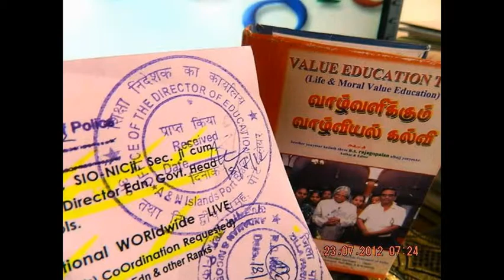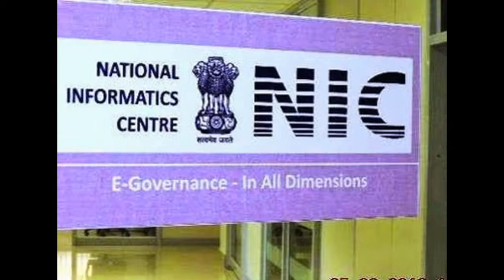SlideShowHon'bleVPvisitsANTRI-CIVIC-ReceptionHon'bleLGbrief-InteractsGuestsEdweepNews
Hon’ble Vice President visits A&N Tribal Research and Training Institute     Appreciates Administration’s initiatives
for the welfare of native Islanders
        Port Blair, Jan, 11: Hon’ble  Vice President of India, Shri Hamid Ansari visited the A&N Tribal Research and Training Institute (ANTRI) today. The young students belonging to the Andamanese tribe welcomed the Vice President at his arrival at ANTRI. Hon’ble  Lt. Governor, Lt. General A.K Singh, PVSM, AVSM, SM & VSM, (Retd), The Chief Secretary, Dr Anand Prakash IAS, DGP, Shri Sudhir Yadav IPS and senior officers of A&N Administration were present on the occasion.
          Soon after his arrival at ANTRI, Hon’ble  Vice President of India was shown around the library and the museum of the ANTRI by its Honorary Director. Hon’ble  Vice President appreciated the efforts made by the A&N Administration in furthering the cause of tribes on the isles.
        Later Hon’ble Vice President and his entourage were shown a film wherein it was depicted how the tribals of these islands want their culture and tradition to be showcased to the ‘outside’ world in their own voices, through their own interpretation.
        Hon’ble Lt. Governor apprised Hon’ble Vice President of the issues being faced by the tribals.  He emphasized the importance of inclusive approach while taking policy initiatives keeping in view the best interest of the tribes, with help of experts who interact with them. He recalled that ANTRI was formally inaugurated by President of India exactly one year back i.e. on 12th January, 2014 to start the process of consultation with the tribal communities. He mentioned how a national conference was conducted at Port Blair to bring in experts from various fields to deliberate on the future of these tribal communities.
        A presentation was made by the Honorary Director of ANTRI that traced the historical interface between the tribals and the British colony, how the Andaman Adim Janjati Vikas Samiti came into being, followed by the ANTRI and present initiatives like bicultural-bilingual “Ang Katha” project that was launched recently.
        Hon’ble Vice President was immensely impressed by the recent initiatives taken for the welfare of the native islanders and wished the Andaman and Nicobar Administration and the ANTRI all success.
The Secretary (Tribal Welfare), Shri G. Theva Neethi Dhas IAS proposed the vote of thanks at the end of the programme. Gifts made by the tribals were presented to Hon’ble Vice President of India as a token of love for consenting to visit ANTRI. A small photo-session with the young Andamanese children and the representatives of the tribal communities was held at the conclusion of the visit. --ipdvn-)
        MORE  Pl. VISIT  FB - Official ID -
Canine lovers throng ITF show
Smti Salma Ansari inaugurates ‘Dog Show’ at ITF
          Port Blair, Jan 11: As part of the ongoing Island Tourism Festival, the Directorate of Animal Husbandry and Veterinary Services organized a ‘Dog Show’ at ITF ground here today. Smti Salma Ansari, wife of the Hon’ble  Vice President of India, Shri Hamid Ansari was the chief guest on the occasion and declared the show open. Smti Suneeti Singh, the First Lady of the Islands was the guest of honour on the occasion.
          An ardent dog lover and the proud owner of many dogs, First Lady, Smti Suneeti Singh, while addressing the participants after the show, expressed her happiness that A&N Islands has so many dog lovers. The First Lady also enlightened the participants on how to care for their pets and gave a few tips as well.
thanking Hon'ble Vice President Ji-EdweepNews-edweepNews(India) islandsmobilepress -Thanking ALL !!!-